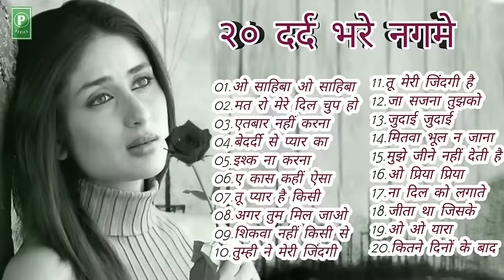90'S Evergreen Bollywood Sad Songs , Superhit Sad Songs Hindi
Present - P -Series